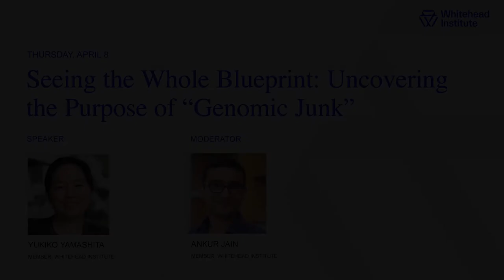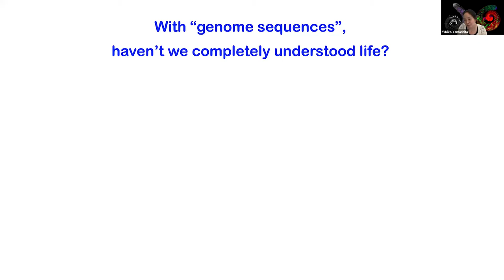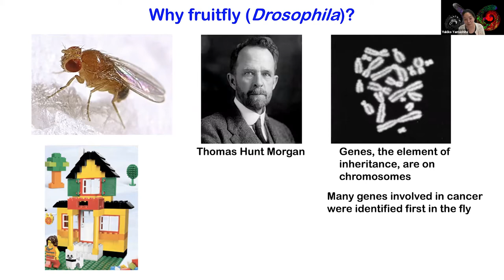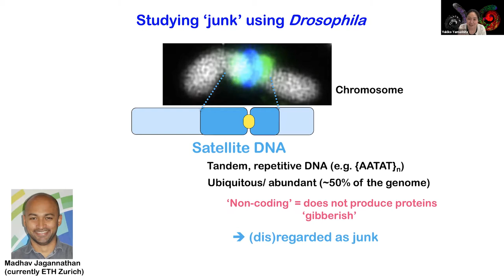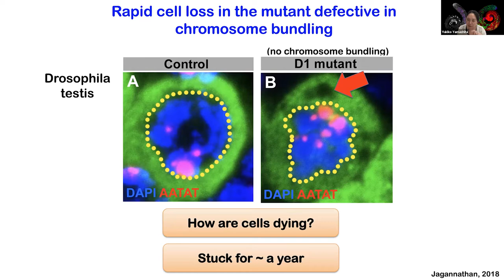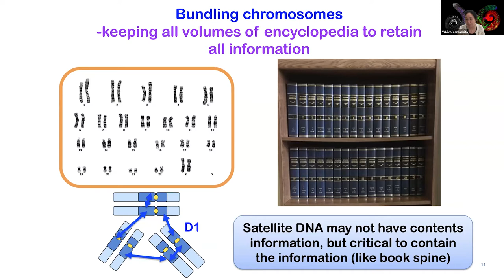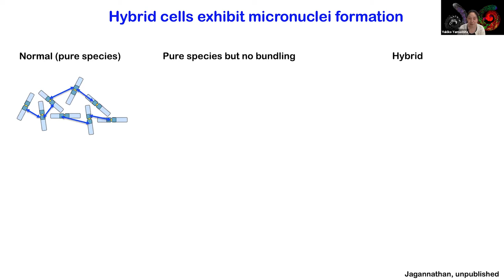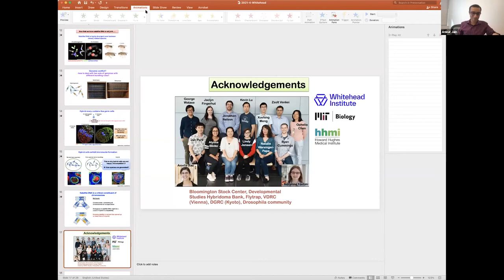Seeing the Whole Blueprint: Uncovering the purpose of "Genomic Junk"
Today, scientists know far more about the human genome—the blueprint of our lives— than was ever imagined when the Human Genome Project was undertaken in the 1990s. And we have entered an era where efficient gene editing is possible. Yet, we still lack a clear understanding of how the full genome works. We don’t know the function served by many of our genes; nor do we know the genes underlying many diseases.

Whitehead Institute Member Yukiko Yamashita postulates one reason we lack these key pieces of knowledge: there are many biological processes and phenomena that we do not even know exist, making it impossible to assign a gene’s function to them. In this webinar, which took place April 8, 2021, Yamashita highlights ways in which fundamental research brings novel biological processes to light, and introduces her lab’s latest discoveries on the function of satellite DNA, which has long been regarded as “genomic junk.”